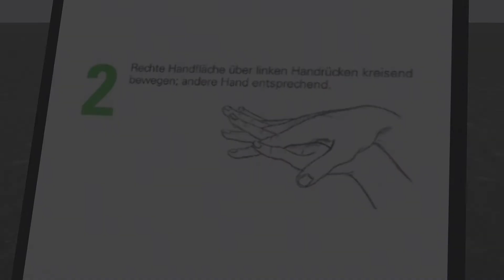Händedesinfektionsspender Designstudie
Händedesinfektionsspender Designstudie im Cinema 4D